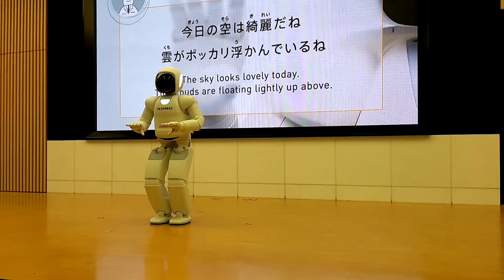NMCT goes Tokyo - Official Aftermovie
NMCT went to Tokyo during their semester break. This is the aftermovie of their adventures.